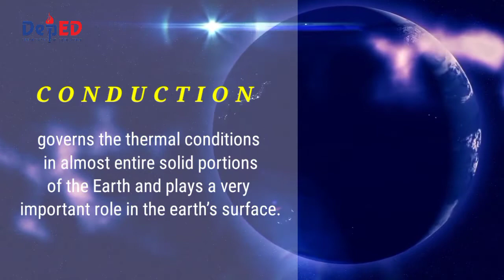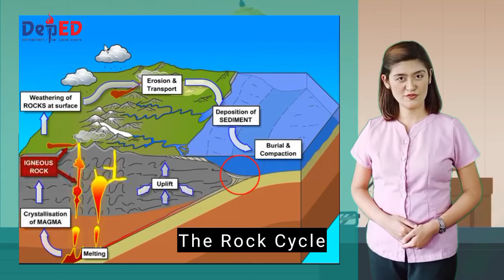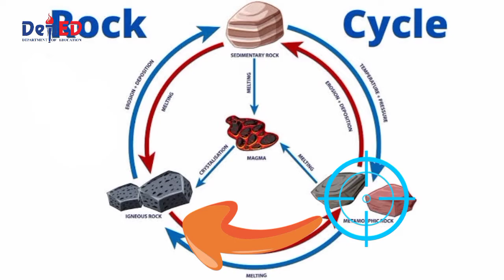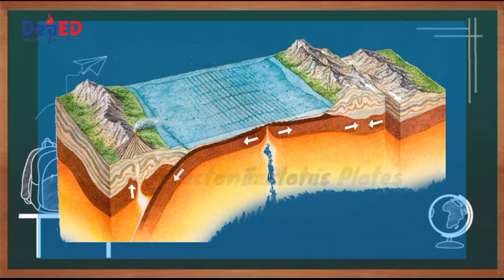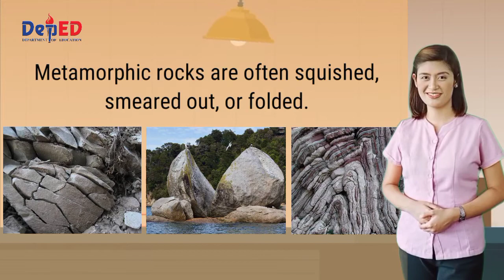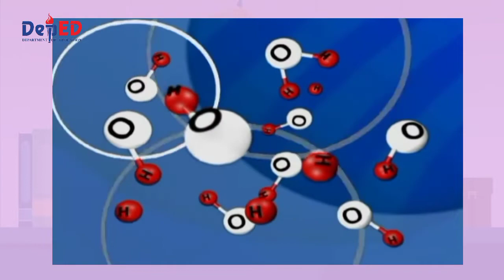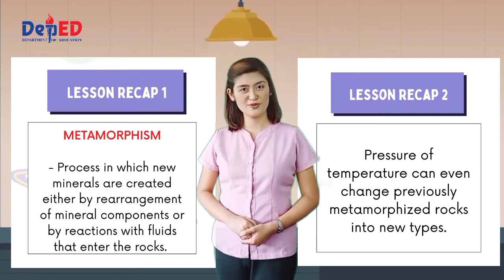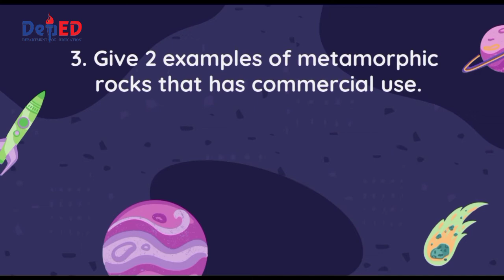Metamorphism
DepEd Senior High School Earth and Life Science Video #6